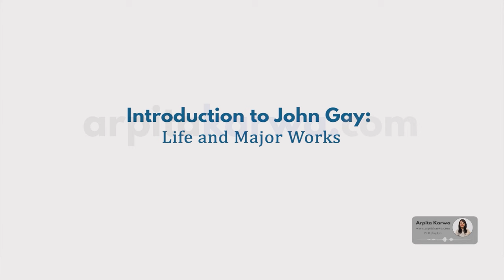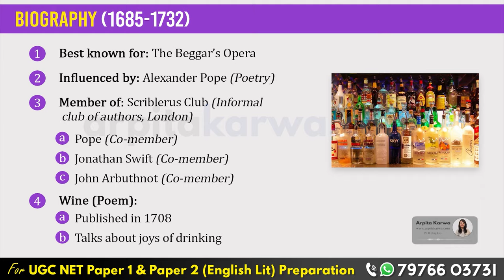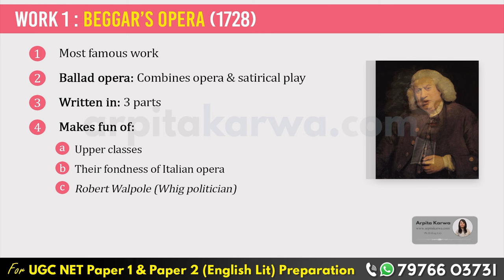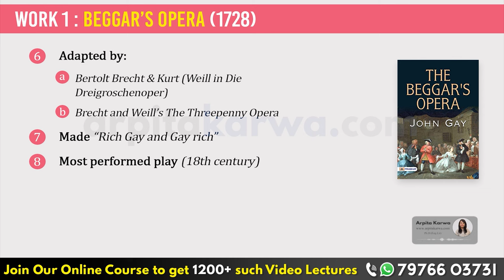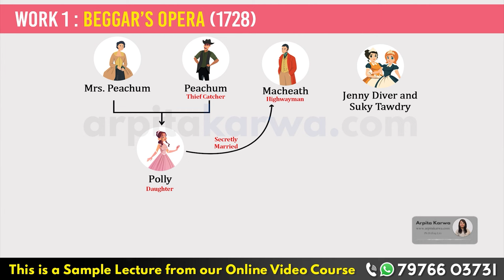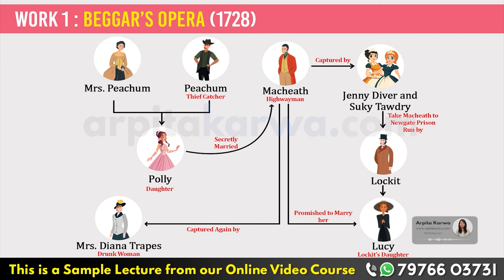The Beggar's Opera by John Gay | Simple Summary in less than 10 Minutes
In this video, we break down John Gay's classic work, "The Beggar's Opera," into a simple and concise summary, all in less than 10 minutes. Discover the satirical brilliance and enduring themes of this 18th-century ballad opera as we explore its key characters, plot twists, and social commentary. Perfect for students, literature enthusiasts, or anyone looking to quickly understand this influential play.